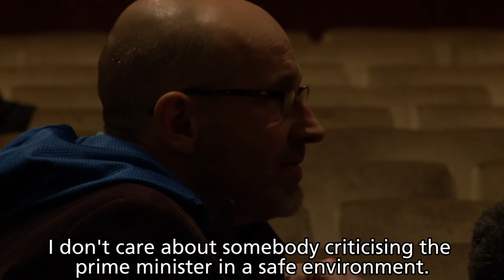Interview with Sándor Zsótér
This interview was made in connection to the conference 'Culture for free? Theatre of Hope? Myth and Reality', organized in the framework of the Contermporary Drama Festival in Budapest 5-6 December 2014.

credits: Anna Frenyó and György Frenyó, commissioned by the Heinrich Böll Foundation Prague